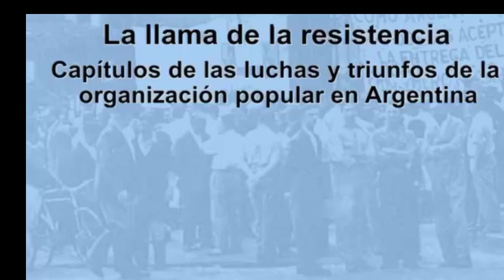🔷 𝟬𝟱 - 𝗟𝗼𝘀 𝟭𝟮 𝗮ñ𝗼𝘀 𝗞𝗶𝗿𝗰𝗵𝗻𝗲𝗿𝗶𝘀𝘁𝗮𝘀 - 𝙉𝙖𝙩𝙖𝙡𝙞𝙖 𝙎𝙖𝙡𝙫𝙤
Queridas y queridos cumpas:
El viernes 4 de octubre de 2024 nos dimos el gustazo de recibir a 𝗡𝗮𝘁𝗮𝗹𝗶𝗮 𝗦𝗮𝗹𝘃𝗼 en nuestro 5º encuentro del ciclo 𝙇𝙖 𝙡𝙡𝙖𝙢𝙖 𝙙𝙚 𝙡𝙖 𝙧𝙚𝙨𝙞𝙨𝙩𝙚𝙣𝙘𝙞𝙖. 𝘾𝙖𝙥í𝙩𝙪𝙡𝙤𝙨 𝙙𝙚 𝙡𝙖𝙨 𝙡𝙪𝙘𝙝𝙖𝙨 𝙮 𝙩𝙧𝙞𝙪𝙣𝙛𝙤𝙨 𝙙𝙚 𝙡𝙖 𝙤𝙧𝙜𝙖𝙣𝙞𝙯𝙖𝙘𝙞ó𝙣 𝙥𝙤𝙥𝙪𝙡𝙖𝙧 𝙚𝙣 𝘼𝙧𝙜𝙚𝙣𝙩𝙞𝙣𝙖, para conversar sobre 𝗟𝗼𝘀 𝟭𝟮 𝗮ñ𝗼𝘀 𝗞𝗶𝗿𝗰𝗵𝗻𝗲𝗿𝗶𝘀𝘁𝗮𝘀 cuando, a pesar de todas las dificultades y oposiciones, se pudieron llevar adelante políticas populares que nos mejoraron la vida y que hoy extrañamos.

Aunque seguramente ya la conocés y tal vez la escuchaste anteriormente en nuestro taller, 𝗡𝗮𝘁𝗮𝗹𝗶𝗮 𝗦𝗮𝗹𝘃𝗼 es abogada laboralista (UBA) y militante peronista. Profesora en la UBA. Presidenta de la Asociación Civil Corriente de Abogadxs Laboralistas 7 de Julio. Brinda asesoramiento sobre temas gremiales y es frecuentemente consultada en medios de comunicación televisivos y radiales. Comparte con Amado Boudou, Artemio López y Sebastián Fernández el programa de radio "𝗦𝗶𝗻 𝗱𝗶𝗮𝗿𝗶𝗼𝘀" los sábados de 9 a 11 hs por AM 530.  Acaba de publicar el libro ¿𝙌𝙪𝙞é𝙣 𝙡𝙚 𝙘𝙧𝙚𝙚 𝙖 𝙡𝙖 𝙟𝙪𝙨𝙩𝙞𝙘𝙞𝙖? por editorial Galerna.